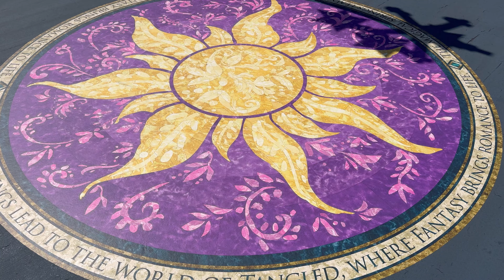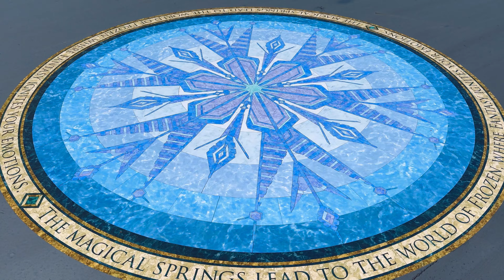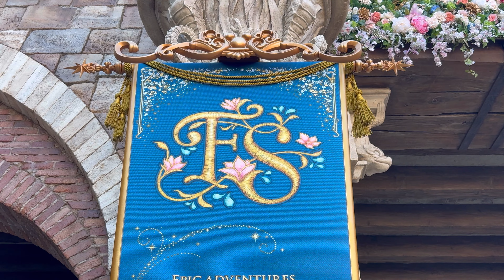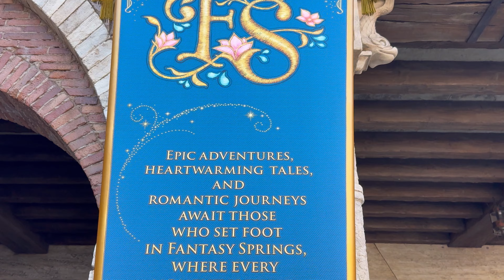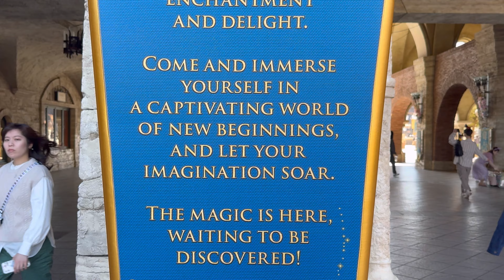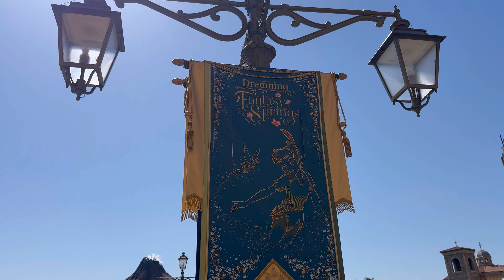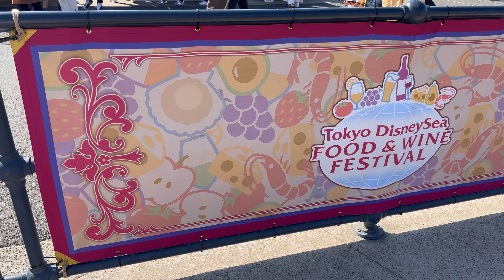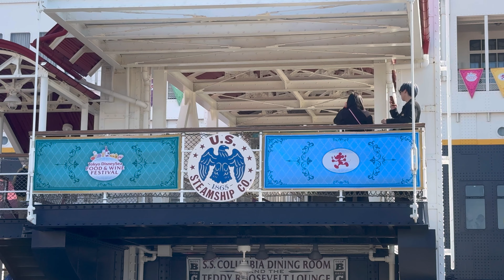ファンタジースプリングスの豪華な装飾をご紹介‼️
本日は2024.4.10のディズニーシーに行って来ました！
本日は春の装飾をご紹介！